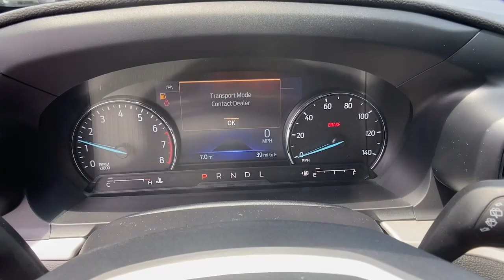2023 Ford Explorer Forsyth, Bolingbroke, Barnesville, Macon, Griffin, GA PGA54030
Carbonized Gray Metallic New 2023 Ford Explorer XLT available in Forsyth, Georgia at Hutchinson Ford of Forsyth. Servicing the Bolingbroke, Barnesville, Macon, Griffin, GA area.

288 Harold G Clark Parkway

bEquipment/bbrThe installed navigation system will keep you on the right path. See whats behind you with the back up camera on this Ford Explorer. This mid-size suv features a hands-free Bluetooth phone system.  with XM/Sirus Satellite Radio you are no longer restricted by poor quality local radio stations while driving this model.  Anywhere on the planet you will have hundreds of digital stations to choose from. The rear parking assist technology on this mid-size suv will put you at ease when reversing.  The system alerts you as you get closer to an obstruction. Keep your hands warm all winter with a heated steering wheel in  this model . This model projects refinement with a racy metallic gray exterior. This vehicle is rear wheel drive. Set the temperature exactly where you are most comfortable in this vehicle. The fan speed and temperature will automatically adjust to maintain your preferred zone climate.brbrbPackages/bbrFord Co-Pilot360 Assist+. Equipment Group 200A. Equipment Group 202A. 20 Premium Painted Aluminum Wheels. Front and Second Row Floor Liners (16B). **Equipment listed is based on original vehicle build and subject to change. Please confirm the accuracy of the included equipment by calling the dealer prior to purchase.**
Ford Co-Pilot360 Assist+,Equipment Group 200A,Equipment Group 202A,20 Premium Painted Aluminum Wheels,Front and Second Row Floor Liners (16B),SYNC 3/Apple CarPlay/Android Auto smart device mirroring,Pre-Collision Assist with Pedestrian Detection,Pre-Collision Assist with Pedestrian Detection,Hands-on cruise control,FordPass Connect 4G mobile hotspot internet access,Rear camera with washer,Lane Keeping Alert,Adaptive Cruise Control with Stop-and-Go,Brake assist system,Cruise control with steering wheel mounted controls,Smart device and keyfob engine start control,Power liftgate rear cargo door,Integrated navigation system with voice activation,Heated steering wheel,Heated driver and front passenger seats,ActiveX leatherette front seat upholstery,Primary monitor touchscreen,Fixed third-row seats,Cross-Traffic Alert collision warning,Driver seat power reclining, lumbar support, cushion tilt, fore/aft control and height adjustable control,EcoBoost 2.3L I-4 gasoline direct injection, DOHC, variable valve control, intercooled turbo, engine with 300HP,Driver Alert,MyKey restricted driving mode,Evasive Steering Assist evasion assist system,Intelligent Access with hands-free access and push button start,SecuriCode external keypad door lock control,Automatic brake hold,Bluetooth wireless audio streaming,BLIS (Blind Spot Information System),Following distance alert,Traffic sign recognition,Trailer light malfunction warning,Dual-zone front climate control,Rear climate control system with separate controls,Voice-activated climate control,Ford Co-Pilot360 - Auto High Beam auto high-beam headlights,Manual fold into floor third-row seat,SecuriLock immobilizer,Trailer sway control,Bluetooth handsfree wireless device connectivity,SiriusXM Traffic real-time traffic,SYNC 3 external memory control,Internet radio capability,AdvanceTrac w/Roll Stability Control electronic stability control system with anti-roll,Hill Start Assist,Heated rear wiper park,Automatic climate control,Reverse Sensing System rear parking sensors,LED daytime running lights,LED brake lights